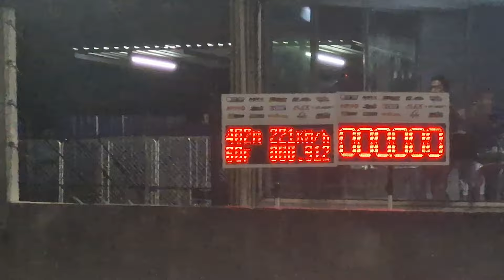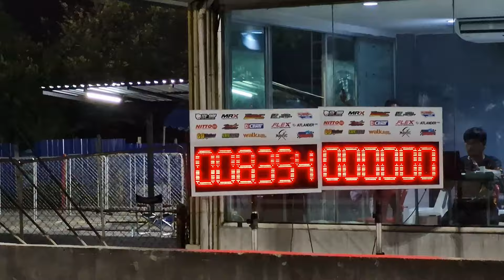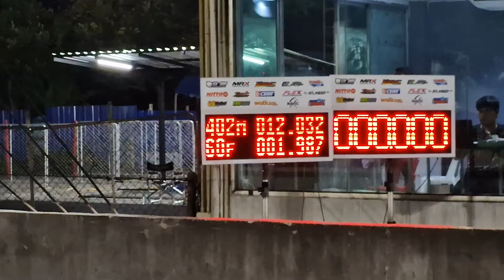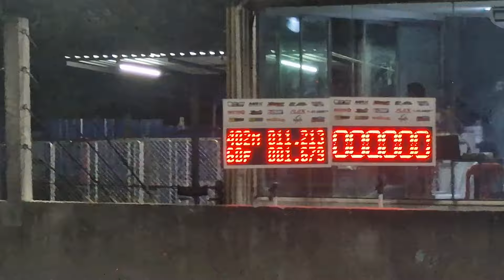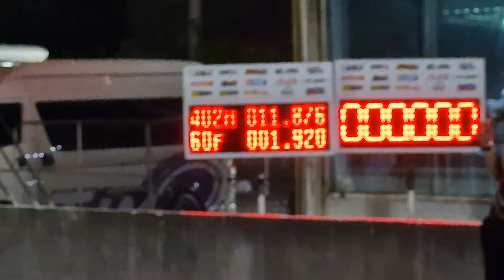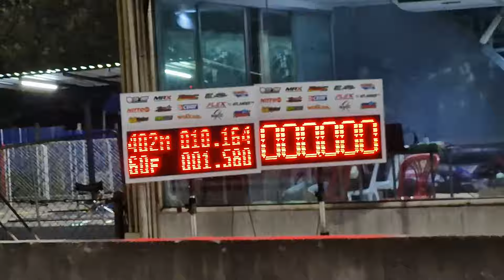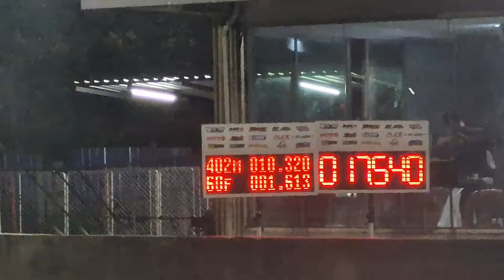รถบ้านแดร็กเรชซิ่ง เทอร์โบสามพัน 1500kg. Street Drag Thailand 2024 12/05/2567